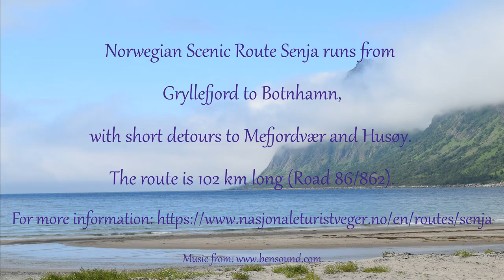A drive along Norwegian Scenic Route Senja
Norwegian Scenic Route Senja runs from Gryllefjord to Botnhamn, with short detours to Mefjordvær and Husøy. The route is 102 km long (Road 86/862).

We started our trip fro Tromsø and took the ferry from Brensholmen to Botnhamn, from where we started the drive along the scenic route. The ferry takes about 50 minutes and cost us about €44 (car less than 6m in length with 2 adults and 2 children). Be sure to reach well in advance for the ferry.

Sights along the route:
1:03 Brenshomen fergekai
1:40 Husoy
2:35 Fjordgard
3:45 On the way to Mefjordvaer
4:45 Ersfjord beach
5:40 Tungeneset viewpoint
6:40 Bergsbotn utsiktsplattform
8:40 Gryllefjord